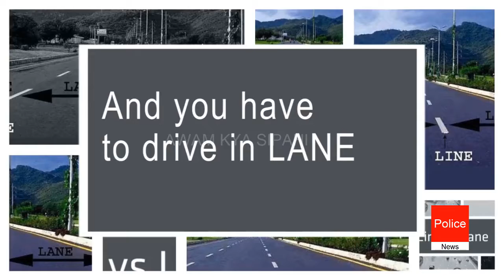Learn about Lane & Line & Never Violation of Traffic Rules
We aim to bridge the gap between the police and the public of Pakistan.